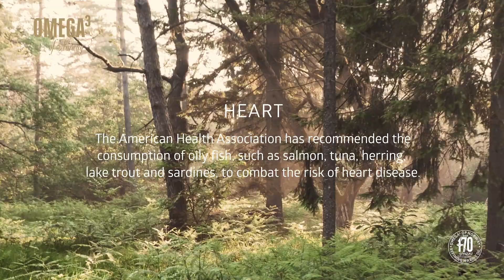Omega 3 of Norway - Los Atributos de los Mejores Aceites de Pescado Noruego Omega 3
Omega 3 of Norway marca líder gracias a su método patentado de destilación que permite obtener aceite marino Omega3 puro y rico, casi inodoro y sin sabor.